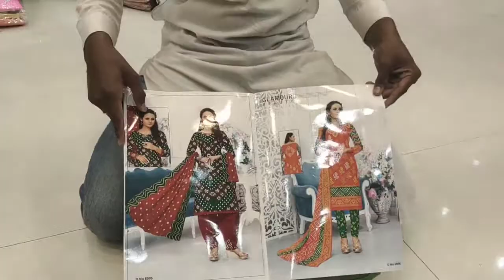best cotton suits starting price 300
ys textile order number 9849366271